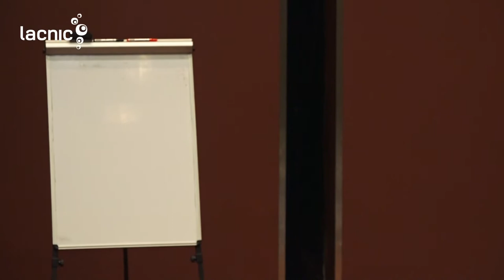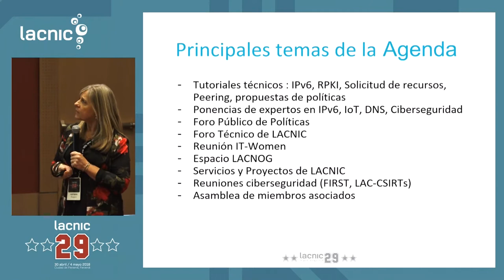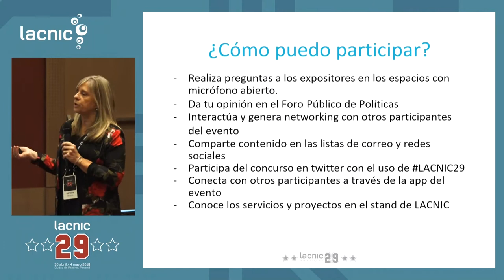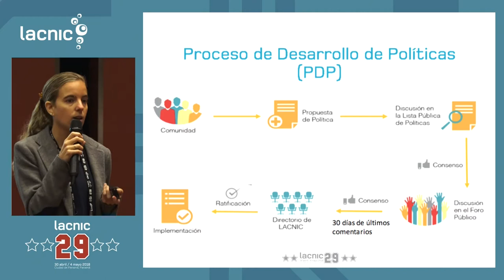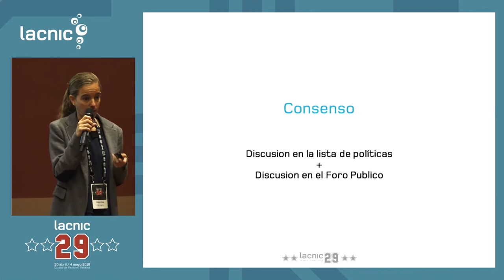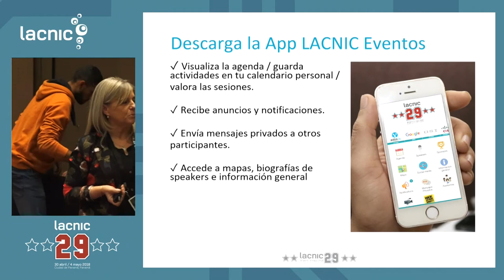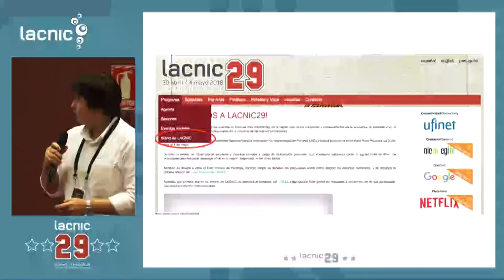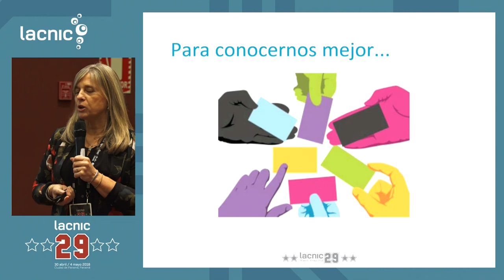Sesión para nuevos participantes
Sesión dirigida a las personas que asisten por primera vez al evento de LACNIC.